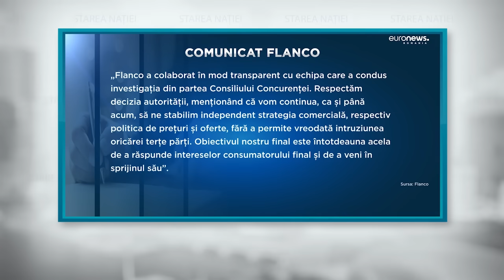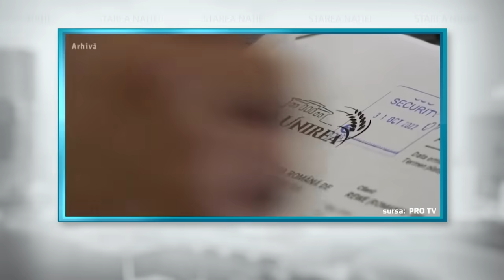Faza cu Samsung. Iohannis vorbitor. Faci bine, iei amendă. Ciolacu❤Geoană | Starea Nației 13.02.2024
Starea Nației, 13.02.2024. Din programul de azi:
Retailerii ne bagă mâna în buzunar, dar cu respect.
Iohannis explicat pentru europeni.
Banii care au închis gura presei mainstream.
Aroganța covrigarului de Buzău.
Atacu’ la spitale, atacu’ la bugetele locale, atacu’ la patriotism.
Să ne minunăm cu polițiștii.
Și multe, multe altele.

Puteți direcționa 3,5% din impozitul pe venit completând formularul de aici 👉🏻
Sumar:

00:00 Intro
01:02 Retailerii ne bagă mâna în buzunar, dar cu respect
07:28 Iohannis vorbitor
12:37 Banii care au închis gura presei mainstream
15:05 Probleme la sistemul de operare pentru Robo
18:08 Ciolacu❤Geoană
20:30 Deputatul liberal Marin Anton. Care toarnă-n… justiție beton?
21:59 Atacu’ la spitale, atacu’ la bugetele locale, atacu’ la patriotism
25:25 Ce te faci cu un Rafila, ministrul Sănătății?
28:24 La Casa Unirea s-a unit gaura de 10 milioane cu contractele pe nașpa
33:44 Cum a ucis marele Ciolacu bugetele locale
39:38 Faci bine, iei amendă
41:53 Campioni la căile ferate
44:34 Leagă Grindeanu toată Europa
45:47 Să ne minunăm cu polițiștii
49:18 Puteți direcționa 3,5% din impozitul pe venit completând formularul de aici 👉🏻